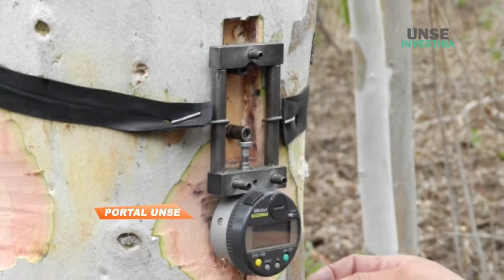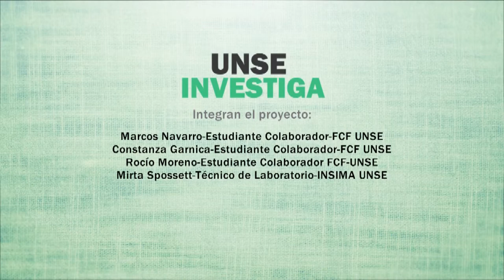Portal UNSE 3 12/04/2014 1/3